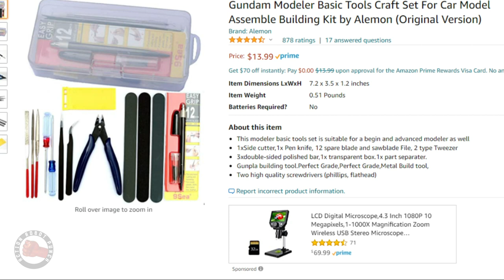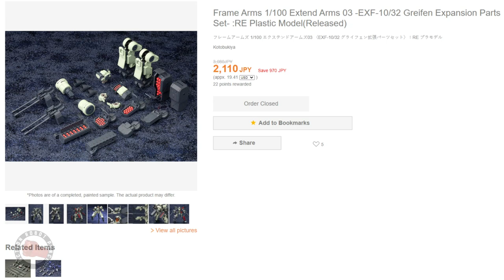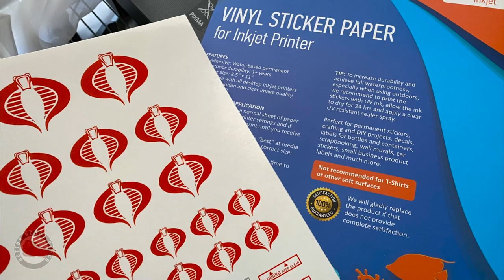Gi Joe Cobra Arctic Base - DIY How To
How to quickly make some Gi Joe scale terrain. Support your local hobby store if you have one. It's always best to check out the size of styrene, tools, paint and kits in person.
(etsy link)

The etherington brothers tutorials. They're all free.